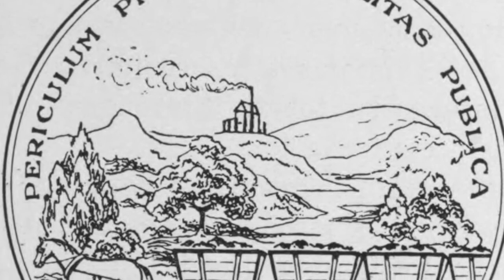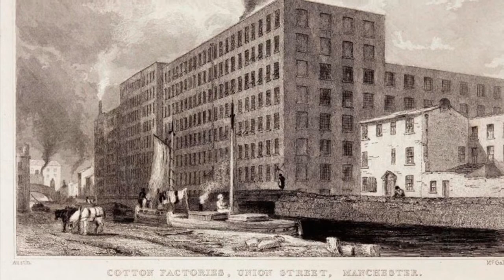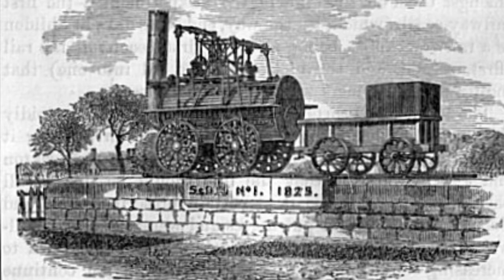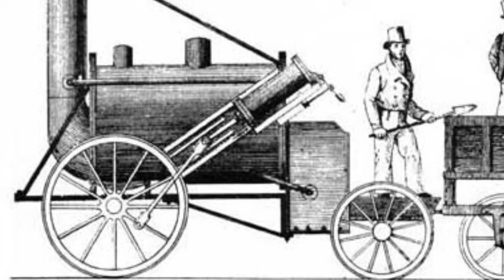Rocket ‘n’ Roll, Part 2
How to build the world’s best locomotive.